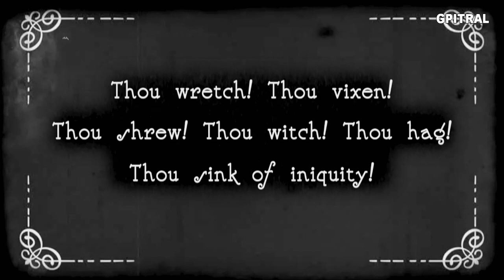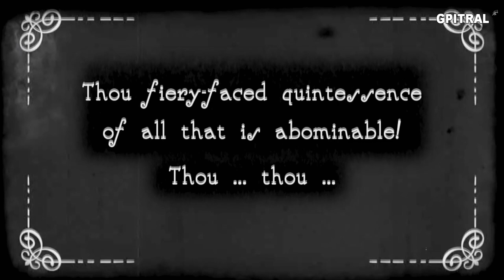Loss of breath Edgar Allan Poe movie e-book subtitled illustrated audiobook for learning English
In Edgar Allan Poe's satirical short story "Loss of Breath," the protagonist, Mr. Lackobreath, experiences a seemingly impossible event – he literally loses his breath. This bizarre occurrence leads him on a journey of medical examinations, hypnotic experiments, and ultimately, a bizarre resurrection.
Mr. Lackobreath's journey begins when he loses his temper during a dispute with his new wife and shouts so forcefully that his breath is expelled from his body. Initially, he believes this to be a temporary condition, but as the day progresses, his situation worsens. His body remains alive, but he is unable to breathe, experiencing an eerie sensation of being "suspended in air."
In desperation, Mr. Lackobreath seeks medical assistance. Doctors are baffled by his condition, unable to explain how he can be alive without breath. They subject him to numerous examinations, including an autopsy-like procedure that reveals his lungs to be empty.
Desperate for a solution, Mr. Lackobreath turns to mesmerism, a popular medical practice at the time. Under the influence of mesmerism, he is able to breathe, albeit briefly. This experience leads to further experimentation, with doctors trying to induce a trance-like state in which Mr. Lackobreath can remain alive without breath.
In a series of increasingly bizarre experiments, Mr. Lackobreath is placed in various contraptions and subjected to intense stimuli. He even experiences a temporary resurrection, but the breath is soon expelled again, leaving him in a state of suspended animation.
The story ends on a note of ambiguity. Mr. Lackobreath's final fate remains uncertain, leaving readers to ponder the nature of life, death, and the boundaries between them.
"Loss of Breath" is a darkly humorous tale that explores themes of life, death, and the absurdity of human existence. Through the outlandish premise of a man literally losing his breath, Poe challenges conventional notions of what it means to be alive.
The story's satire targets the medical profession, with its obsession with classification and its inability to explain the inexplicable. The doctors' baffled reactions to Mr. Lackobreath's condition expose their limitations and the limitations of scientific knowledge in the face of the unknown.
Poe's use of sensationalism and irony adds to the story's overall effect. The grotesque descriptions of Mr. Lackobreath's condition and the outlandish experiments he undergoes are meant to shock and unsettle the reader. The story's title itself is a play on words, suggesting both the loss of breath and the loss of life.
At its core, "Loss of Breath" is a commentary on human mortality. Mr. Lackobreath's struggle to breathe represents the delicate balance between life and death. His experiences highlight the fragility of existence and the fear of the unknown that surrounds it.
Poe's masterful use of language and imagery creates a nightmarish atmosphere that leaves a lasting impression on the reader. The story's absurdist elements and its exploration of profound themes make it a unique and thought-provoking work of literature.